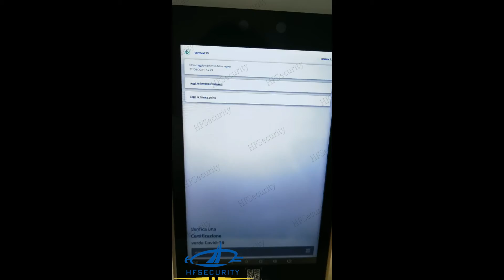Italy verificaC19 APP test video